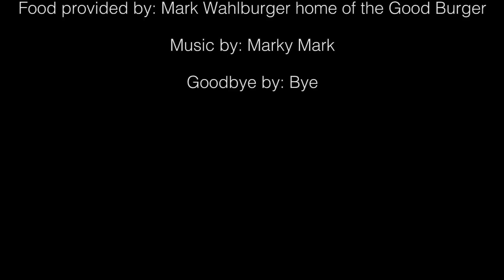NOW ADD A NINJA!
Hand Fart Kill Cast:
Andy Le
Brian Le
Daniel Mah